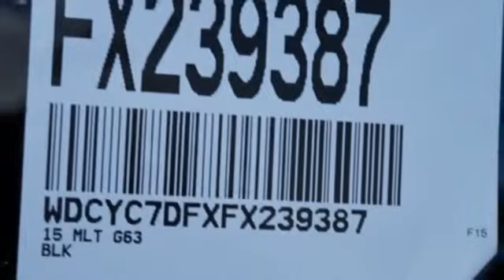New 2015 Mercedes-Benz G-Class Miami FL Coral Gables, FL FX239387 - SOLD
Year: 2015
Make: Mercedes-Benz
Model: G-Class
Trim: G63 AMG
Engine: 8 Cyl. 5.5 L
Transmission: Automatic
Color: Black
Interior: Black
Stock #: FX239387
VIN: WDCYC7DFXFX239387

Address:
272 Valencia Ave